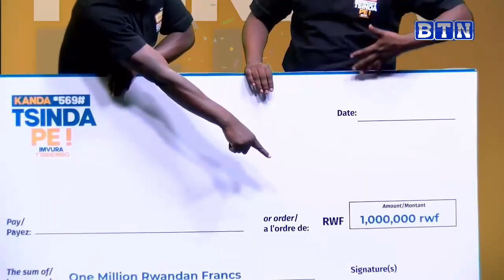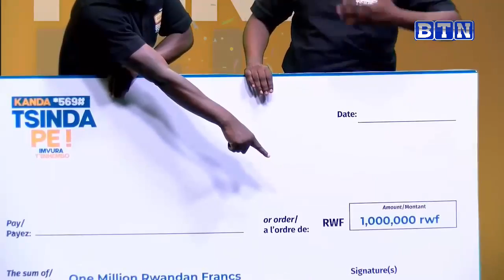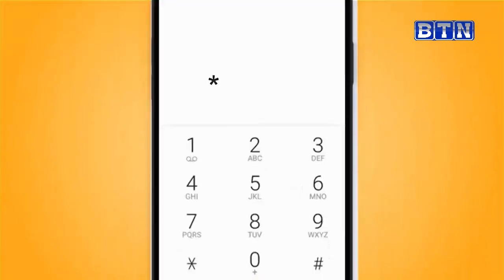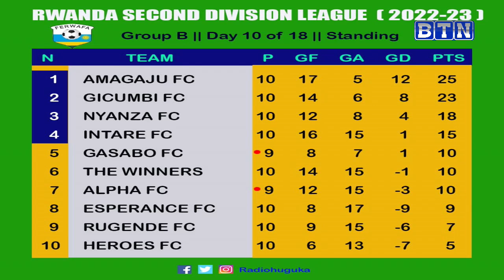SportsZone: Umunsi wa 17 wasize APR FC ku mwanya wayo//FERWACY& FRVB basoje amarushanwa y'Ubutwari